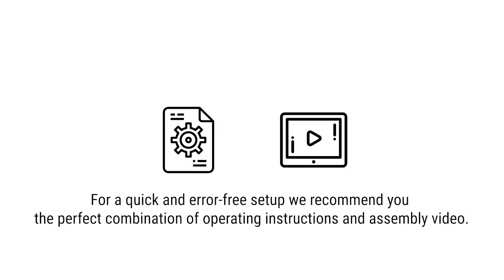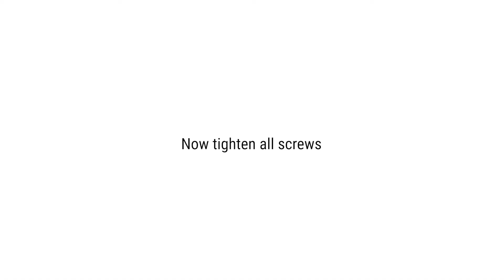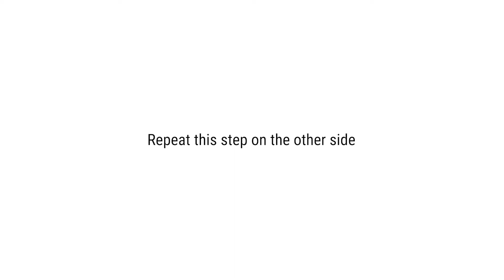MONTAGGIO HAMMER-FINNLO MAXIMUM AUTARK 10.0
HAMMER-FINNLO MAXIMUM AUTARK 10.0 è la nuova panca multifunzione Top di Gamma della linea Autark di Finnlo Maximum, caratterizzata da diverse stazioni a cavi, da una Multi Power che include un bilanciere guidato e che garantisce un allenamento in totale sicurezza, da una Dip Station e da una panca singola multiuso inclusa nell'acquisto.
Inoltre HAMMER-FINNLO MAXIMUM AUTARK 10.0 è dotata di una barra per trazioni multipresa.